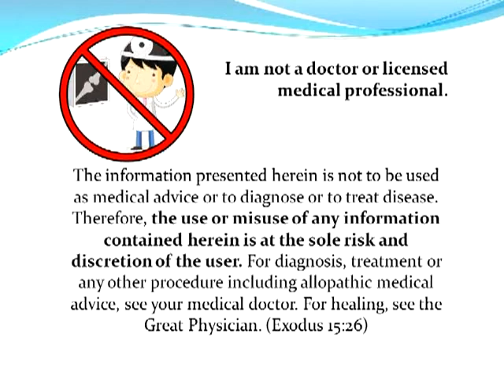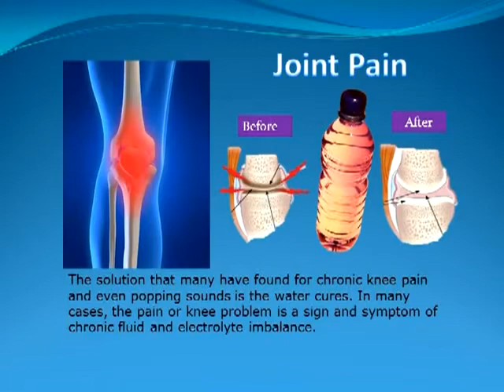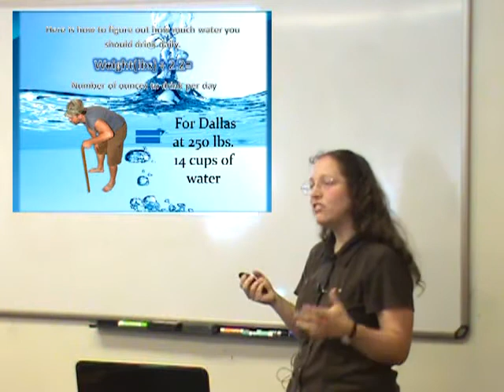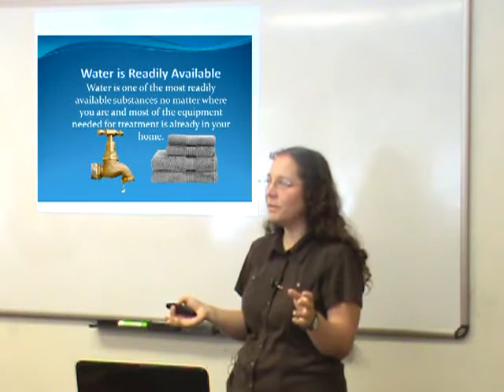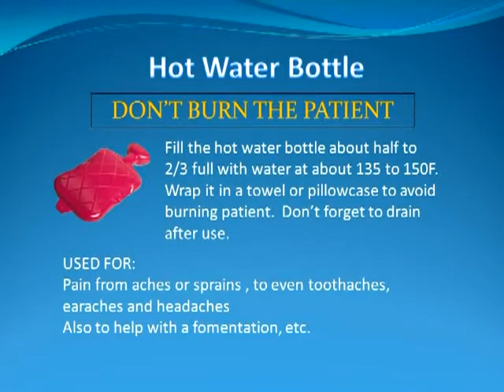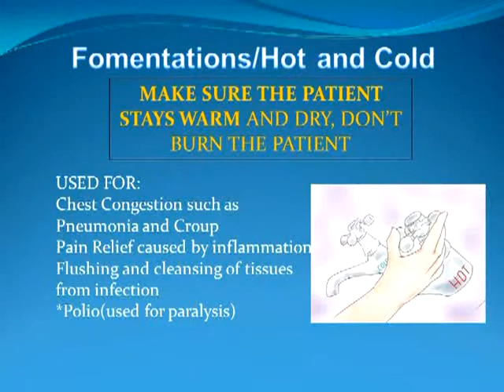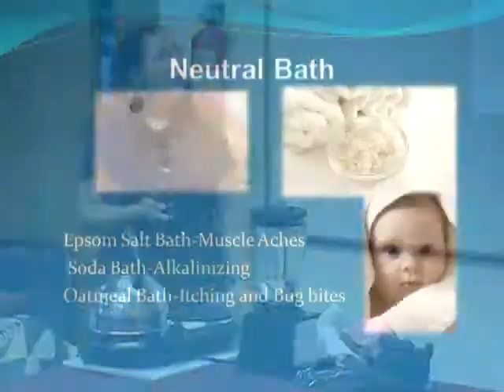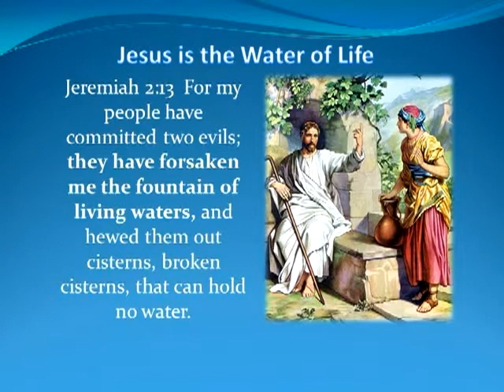The Wonders of Water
A live presentation on the wonders contained in the use of water internally and externally. Testimonial of how the simple act of drinking more water changed our lives. Answers questions like how much water should I drink?  Also has simple, no frills demonstrations of a cold mitten friction and hot and cold treatments that anyone could do at home.